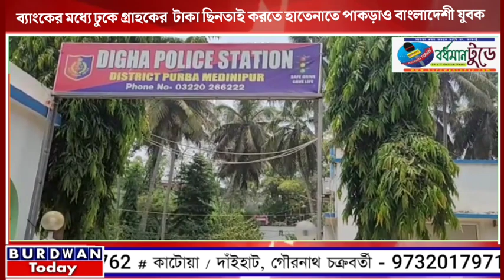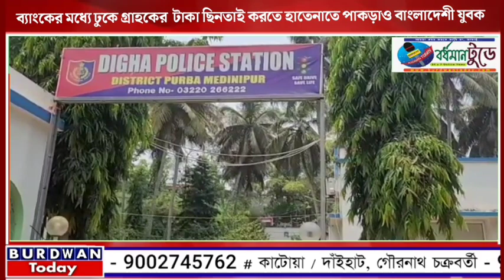ব্যাংকের মধ্যে ঢুকে গ্রাহকের টাকা ছিনতাই, হাতেনাতে পাকড়াও বাংলাদেশী যুবক